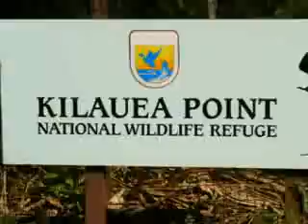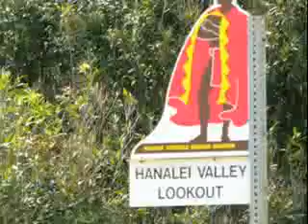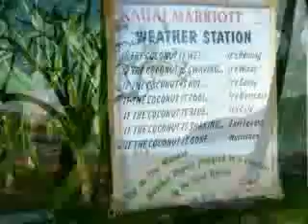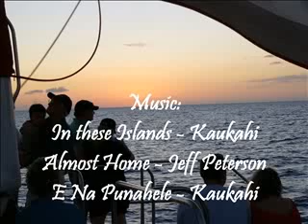Hawaii 2007 - The Movie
Photo essay of my trip to Kauai in November 2007. Music is credited at the end, including the Hoku award winner for 2007, Life in these Islands.